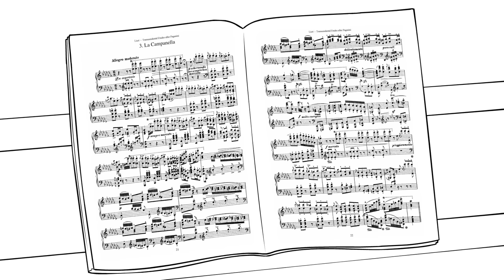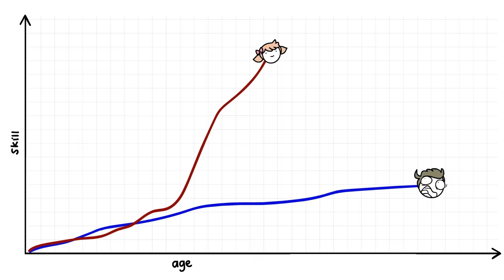Being the Best/Worst Ever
life, amirite?

You can send it to me through Twitter or DeviantArt (links above)

And this tells me you read the description, which means you respect what I have to say! Thank you :D ...come here often?